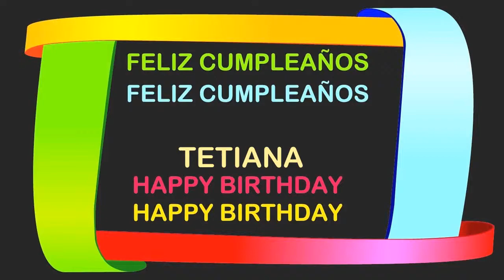Tetiana Birthday Postcards & Postales - Happy Birthday